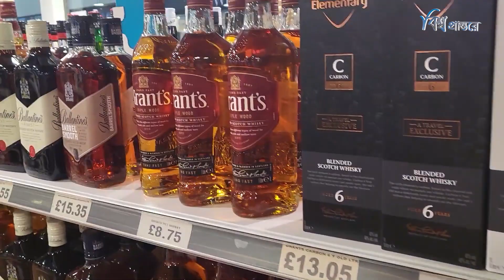জিব্রাল্টার | যেখান থেকে দেখা যায় আফ্রিকা ও ইউরোপ | বিশ্ব প্রান্তরে | Gibraltar | Bishwo Prantore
জিব্রাল্টার, প্রকৃতপক্ষে ব্রিটিশ ওভারসিজ টেরিটরি অর্থাৎ ইউনাইটেড কিংডমের একটি অংশ। জিব্রল্টার রকের পাদদেশে গড়ে ওঠা ছোট্ট এই শহর ভৌগোলিকভাবে অত্যন্ত গুরুত্বপূর্ণ। কারন, এখানে রয়েছে বিখ্যাত জিব্রাল্টার প্রণালী যা ব্যবহার করে ভূমধ্যসাগরে প্রবেশ ও বাহির হওয়া যায়। আজকে আমরা জিব্রাল্টার সম্পর্কেই জানবো।